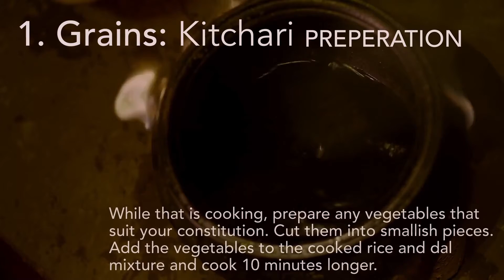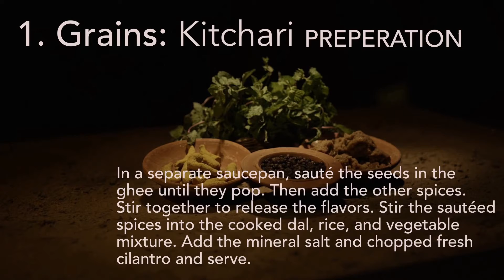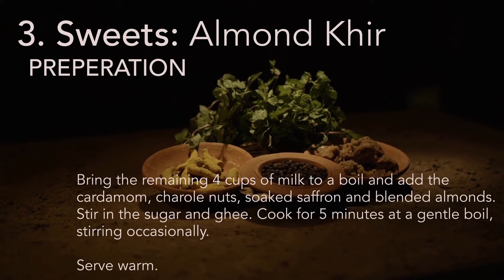Ayurveda recipes || Knowing India || The Great India Festival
Devote a minute or two every day Knowing India